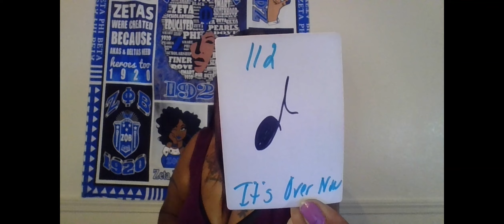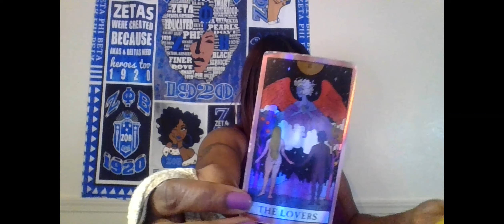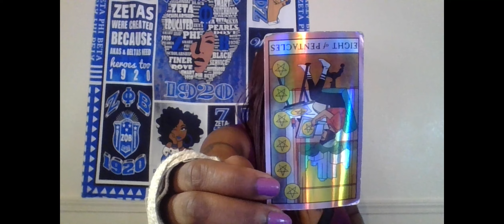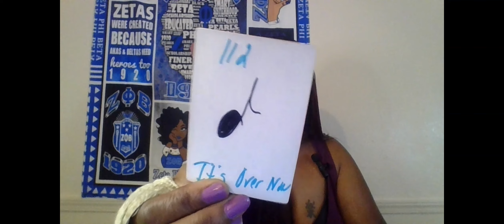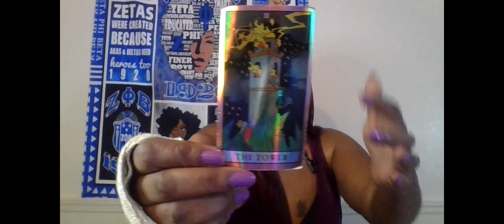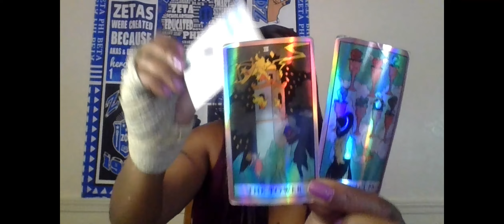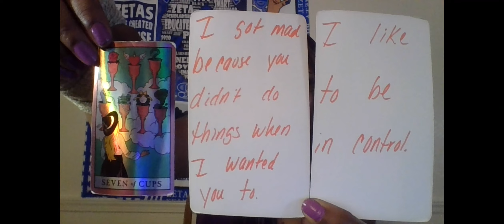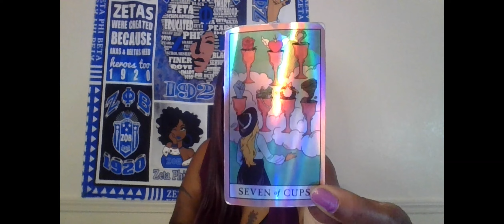SCORPIO &PISCES THEY PUSHED U AWAY BC THEY HAD TOO MANY OPTIONS NOW READY TO APOLOGIZE & BE WITH U